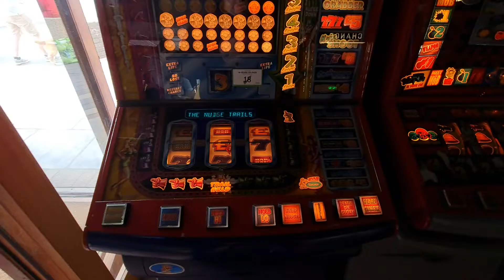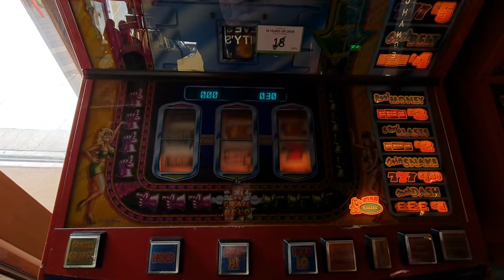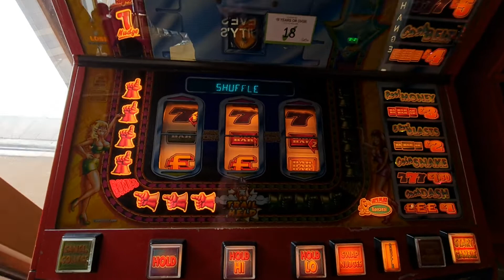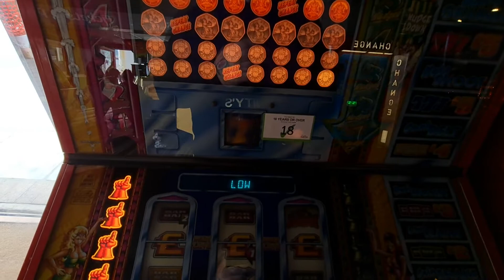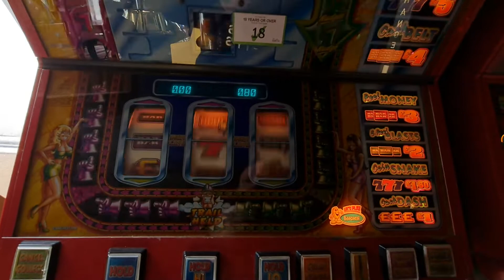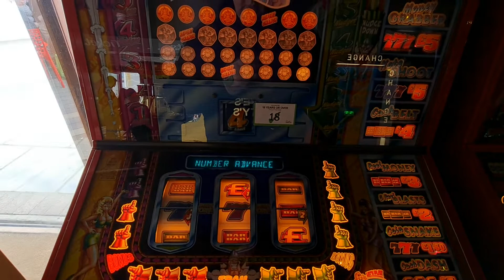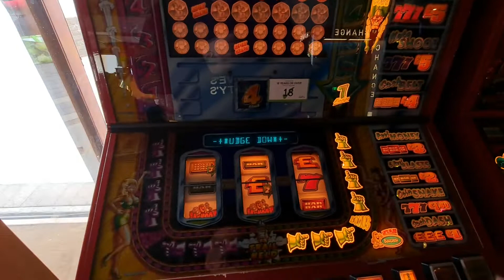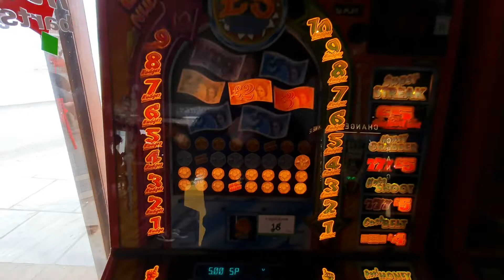Barcrest Eachway Nudge (Mpu5)